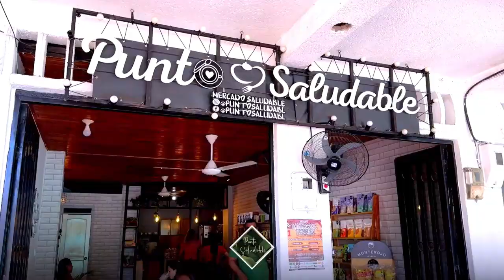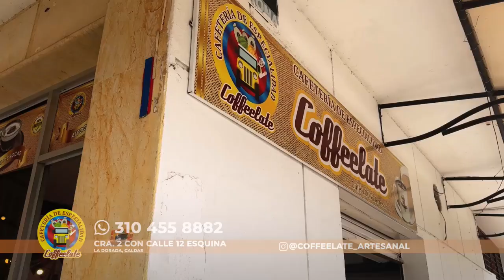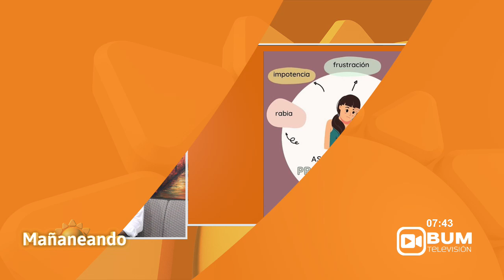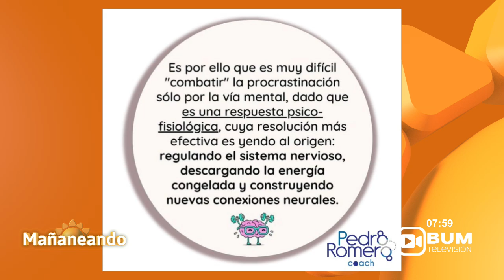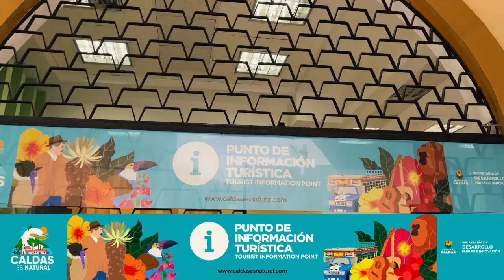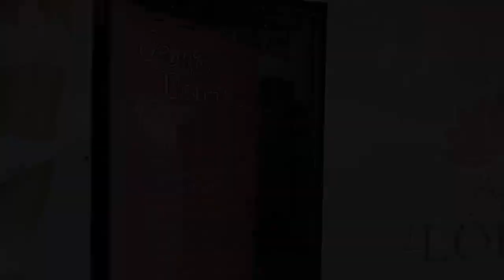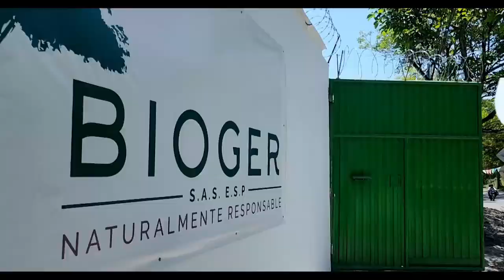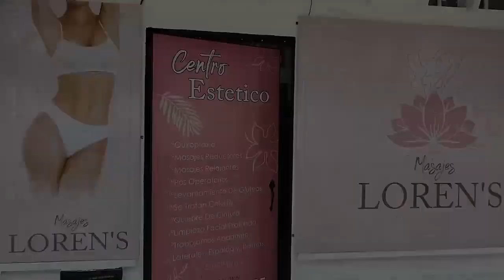Mañaneando 🌤 | 16 de julio de 2024